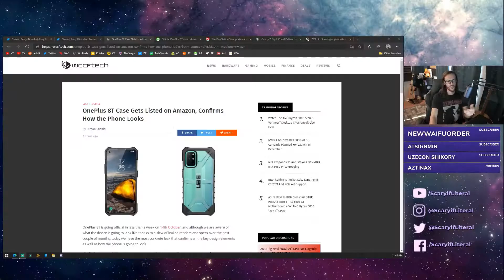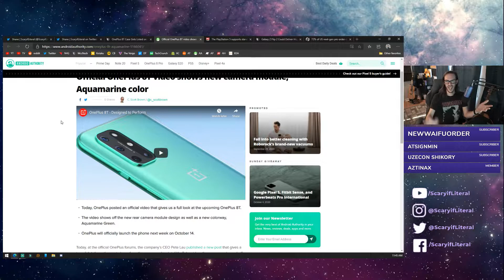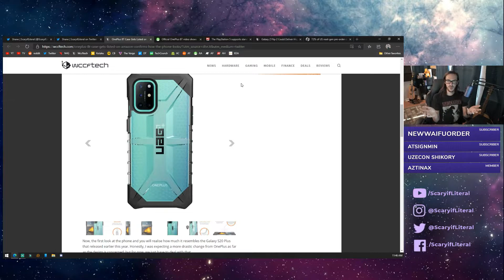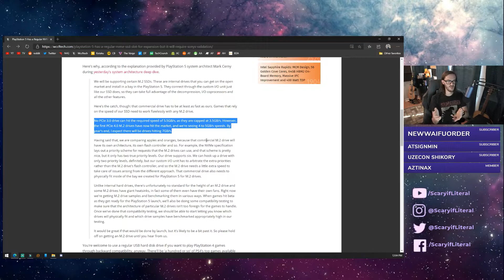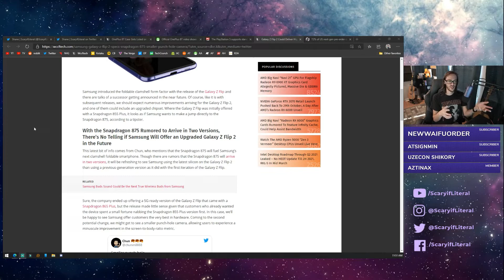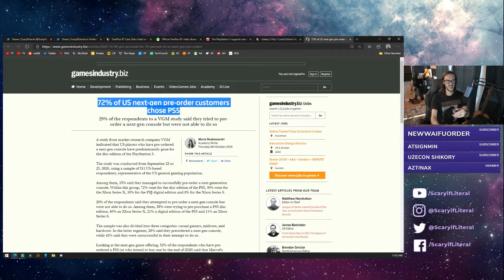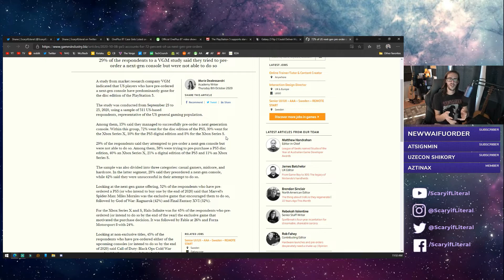Rolling Screens and M.2 Drives for PS5 | Top 5 SiL Tech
🎧 Rate us on iTunes 🛒30-day FREE Amazon Prime Trial
🛒8Bitdo n30 Pro Bluetooth Game Controller
🛒Full Desk Aukey Mousepad
🛒SteelSeries Apex 7 TKL Mechanical Gaming Keyboard w/ OLED Display
🛒Steelseries Sensei Ten Gaming Mouse
🛒Sony a6100 Camera
🛒Blue Yet USB Mic
🛒Behringer Xenyx 1202 Premium 12-Input 2-Bus Mixer
🛒Pyle-Pro XLR Mic
🛒XLR 3 Pin Microphone Cable

🛒Do you have Twitch Prime yet?